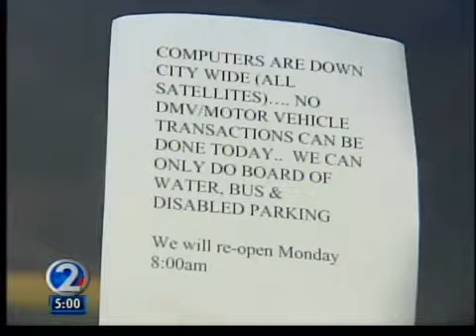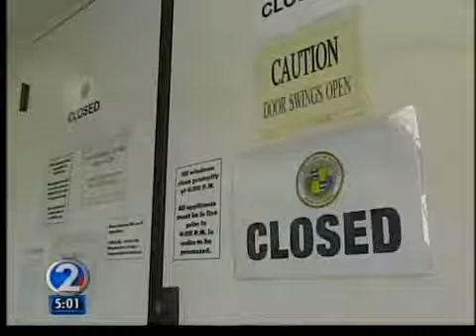DMVL computer systems down statewide, repairs underway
The computer system that handles car registrations and drivers licensing across the state went down at about 11:30 a.m. Friday. It's the same system police use to run license plate numbers whenever they pull over a driver.